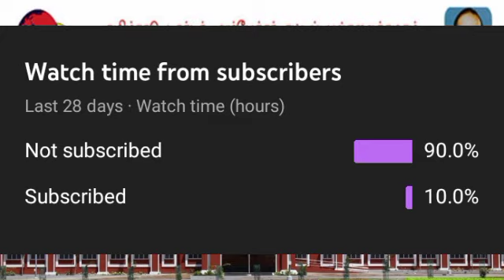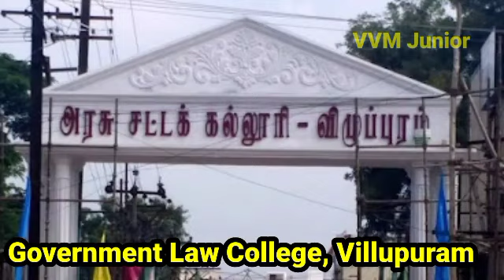TNDALU |Tamil Nadu Government Law Colleges| Top 10 Law College In TamilNadu |LLB |BALLB Law College